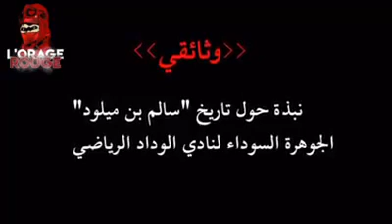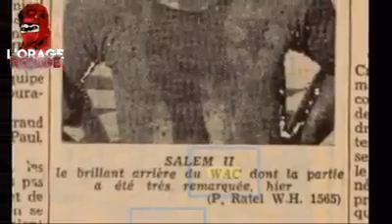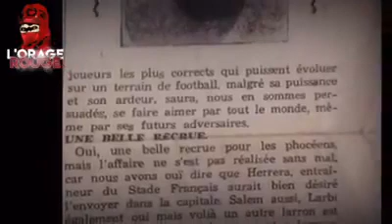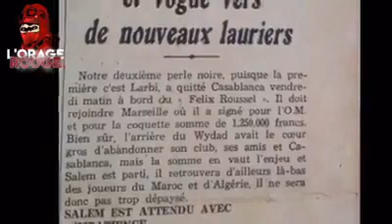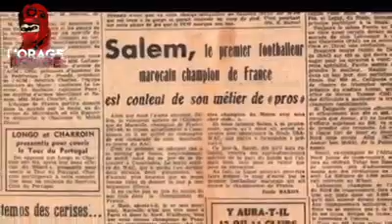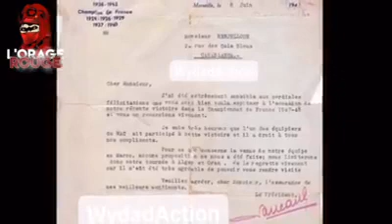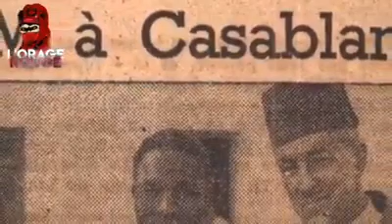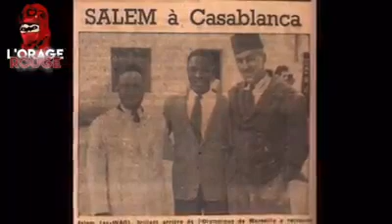LOrageROUGE || رجالات الوداد : سالم بن ميلود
🔸ﻭﺛﺎﺋﻘﻲ :
ﻧﺒﺬﺓ ﺣﻮﻝ ﺗﺎﺭﻳﺦ " ﺳﺎﻟﻢ ﺑﻦ ﻣﻴﻠﻮﺩ " ﺍﻟﺠﻮﻫﺮﺓ ﺍﻟﺴﻮﺩﺍﺀ ﻟﻨﺎﺩﻱ ﺍﻟﻮﺩﺍﺩ ﺍﻟﻤﻐﺮﺑﻲ ﻭ ﺃﻭﻻﻣﺒﻴﻚ ﻣﺎﺭﺳﻴﻠﻴﺎ ﺍﻟﻔﺮﻧﺴﻲ ..

ﺳﺎﻟﻢ ﺑﻦ ﻣﻴﻠﻮﺩ ﻻﻋﺐ ﻣﻦ ﻃﺮﺍﺯ ﻋﺎﻟﻲ ﻟﻢ ﻳﺤﻀﻰ ﺑﺘﺘﺒﻊ ﺇﻋﻼﻣﻲ ﺭﻏﻢ ﺗﺄﻟﻘﻪ ﻟﺴﻨﻮﺍﺕ ﻋﺪﻳﺪﺓ ﻣﻊ ﺍﻟﻮﺩﺍﺩ ﻭ ﺍﻟﻨﺨﺒﺔ ﺍﻟﻤﻐﺮﺑﻴﺔ ﻭ ﺃﻭﻟﻤﺒﻴﻚ ﻣﺎﺭﺳﻴﻠﻴﺎ ﻭ ﻟﺬﻟﻚ ﻗﺮﺭﻧﺎ ﺃﻥ ﻧﺤﻴﻲ ﺫﻛﺮﻯ ﺍﻟﻤﺮﺣﻮﻡ ﻟﻜﻲ ﻳﺘﻌﺮﻑ ﻋﻠﻴﻪ ﻛﻞ ﺍﻟﻮﺩﺍﺩﻳﻮﻥ ﺍﻟﻐﺎﺭﻗﻮﻥ ﻓﻲ ﻋﺸﻖ ﻫﺬﺍ ﺍﻟﻨﺎﺩﻱ ﺍﻟﻌﻈﻴﻢ ..

ﺭﺣﻢ ﺍﻟﻠﻪ " ﺳﺎﻟﻢ ﺑﻦ ﻣﻴﻠﻮﺩ " ﻭ ﻛﻞ ﻭﺩﺍﺩﻱ ﺃﺑﻠﻰ ﺍﻟﺒﻼﺀ ﺍﻟﺤﺴﻦ ﻟﻨﺼﺮﺓ ﻧﺎﺩﻳﻨﺎ ﻭﺩﺍﺩ ﺍﻟﻤﻘﺎﻭﻣﺔ ﺍﻟﺤﺒﻴﺐ ﻭ ﺑﻠﺪﻧﺎ ﺍﻟﻤﻐﺮﺏ ﺍﻟﻌﺰﻳﺰ

* ﺍﻟﺼﻮﺕ : ﺭﻓﻴﻖ ﺍﻟﻬﻨﺸﻴﺮ

ﺍﻟﻤﺼﺎﺩﺭ ﺍﻟﺘﻲ ﺇﻋﺘﻤﺪﻧﺎﻫﺎ ﻓﻲ ﻫﺬﺍ ﺍﻟﻮﺛﺎﺋﻘﻲ :
- ﺍﻟﺼﻔﺤﺔ ﺍﻟﻔﺎﻳﺴﺒﻮﻛﻴﺔ : ﻗﻨﺎﺓ ﺍﻟﻮﺩﺍﺩ ﻟﻸﺧﺒﺎﺭ
-Association WYDAD Action
-Journal : Le Petit Marocain
-Web Sites : OM.fr
OM1899.com
OM4Ever.com
Pari-Et-Gagne.com
FootballDataBase.Eu
TransferMarkt.Fr

VIDEO © Page FB